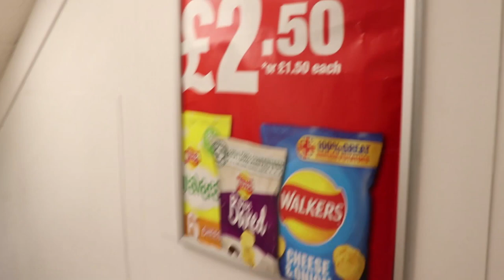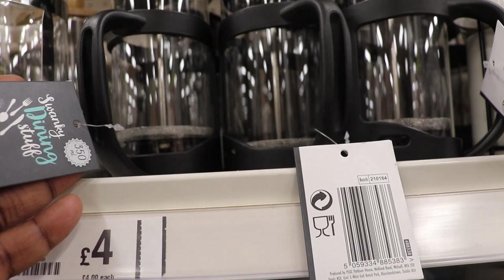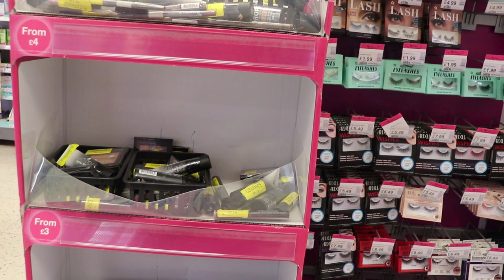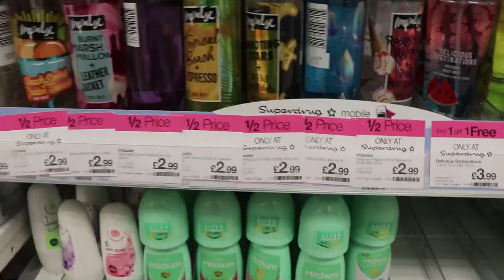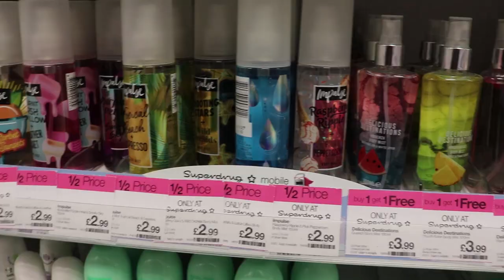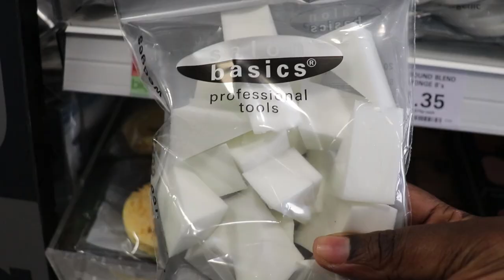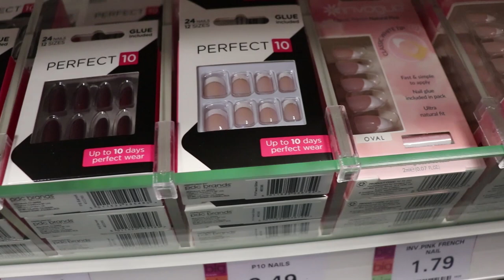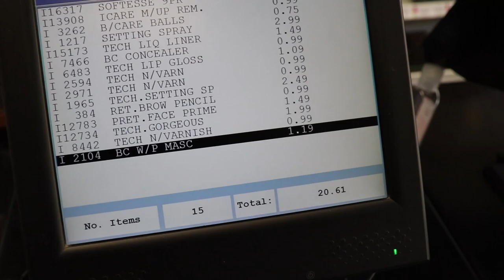Shopping Vlog | come with me on my shopping spree 💴